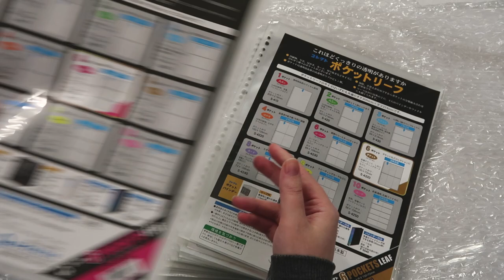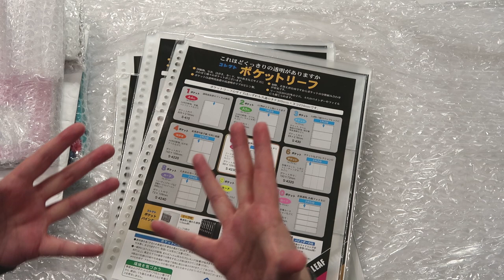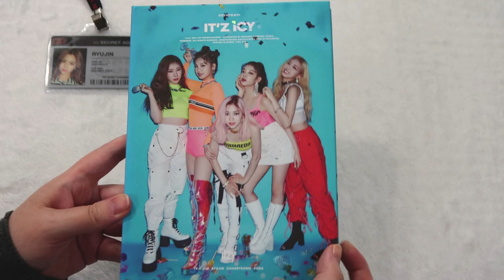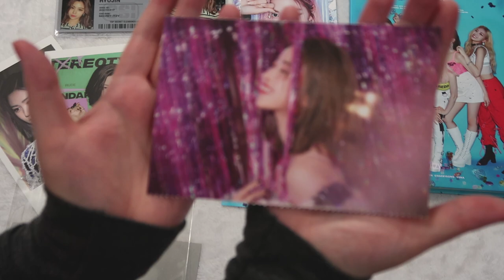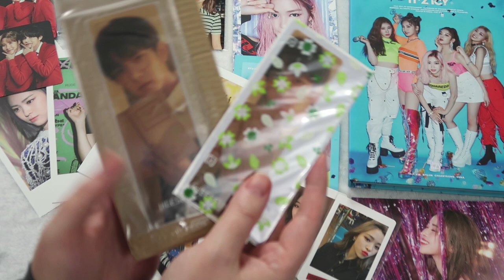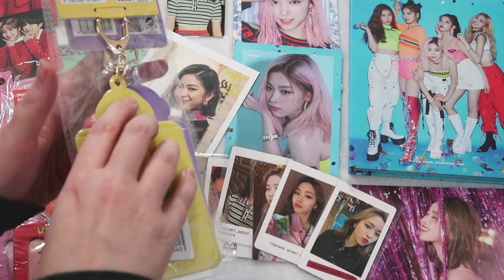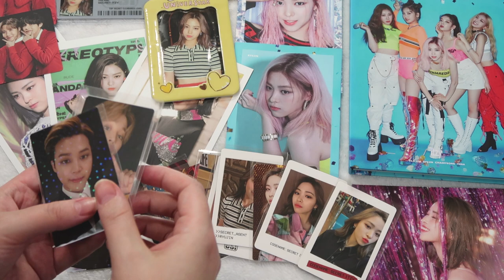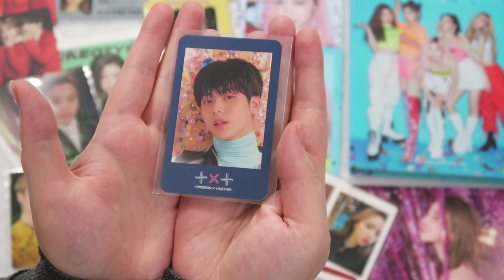💌 Buyee Collective Kpop Haul - Mercari + Amazon Japan | BTS, ITZY, Binder Pocket Pages, BT21 Holders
Hello! this is my favorite photocard haul to date! and these new kpop binder pages / pockets are going to be a life saver! i'm so thankful for buyee, and for you for watching this video! i hope you enjoy!~ ♡

THINGS I HAUL IN THIS VIDEO:
➽ ITZY CSI Set リュジン
➽ BTS BE Lucky Draw FC ジミン ラキドロ　トレカ　ホログラム JIMIN
➽ BTS BE Lucky Draw FC ラキドロ ユニバ トレカ JIMIN ジミン
➽ ITZY WDZY Photocard Holders フォトカードホルダー TUK ツゥク
➽ BT21 Photocard Holders フォトカードキーホルダー
➽ トレカ　ミニフォト　BTS ONE  MINI PCS
➽ ITZY csi set リュジン　ランダムトレカ　ラントレ　トレカ
➽ ITZY ICY album + postcard set アルバム　リュジン
➽ itzy wannabe リュジン 初回特典 3 postcards
➽ itzy リュジン fc photo
➽ BTS youngforever 花様年華 DOPE photocard ジョングク トレカ
➽ TXT スビン　Interpark foe pobトレカ
➽ All the Japanese Binder Pocket Sleeves / Pages

➽ TIMECODES:
00:00 - intro & buyee information
02:24 - japan kpop binder pocket pages
08:50 - itzy csi badge set - ryujin id + photocard
10:25 - itzy icy album, random postcards, + ryujin fc
13:20 - bts mots one mini pcs
14:04 - itzy ryujin csi photocards and polaroids
16:14 - linefriends japan / bt21 photocard holders - chimmy, tata, cooky, tuk
19:38 - bts jungkook dope pc
20:45 - bts jimin japan lucky draws - be deluxe + essential star and heart holos
23:20 - txt soobin foe pob interpark polaroid
24:19 - overview of kpop haul + outro

➽ japan kpop sleeves on amazon japan